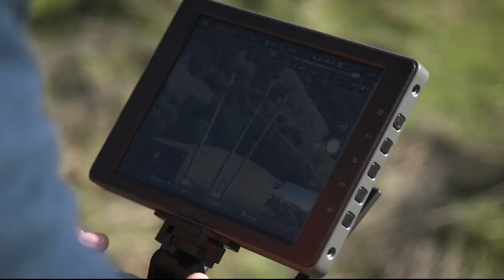PG&E uses drones to better respond to emergencies